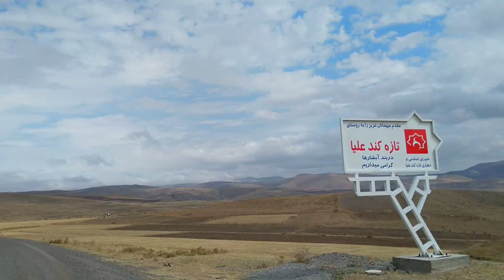How an Iranian Village Looks Like: East Azarbayjan Province, Heris County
Iran, East Azarbayjan Province, Heris County, Central District, Khanamrud Rural District, Tazeh Kand Village

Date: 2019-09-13